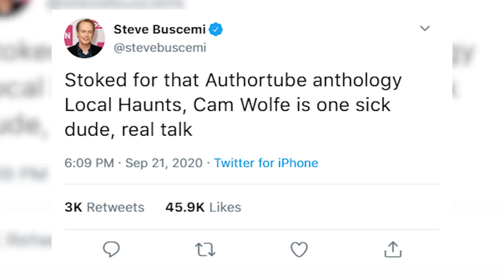Our new book is out today! | Local Haunts Horror Anthology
After all this time, I finally have my writing back out in the world. So excited for you guys to finally see this awesome anthology!
(Open Me)

Authors:
Kevin David Anderson
E.D. Lewis
D.L. Tillery